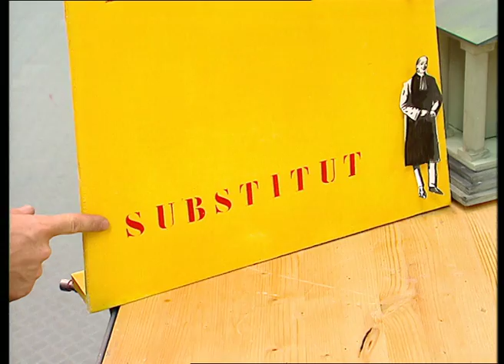Qu'est-ce qu'un magistrat ? - C'est Pas Sorcier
Qu'est-ce qu'un magistrat ? Jamy vous explique !